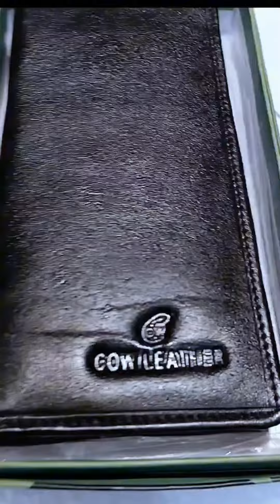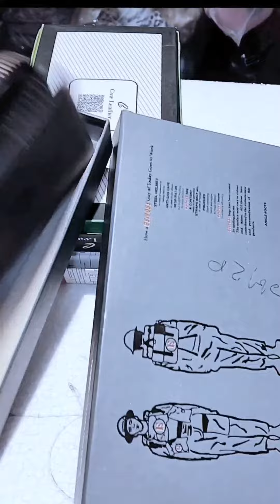leather are mani bag 🛍️ 💰 calaction new